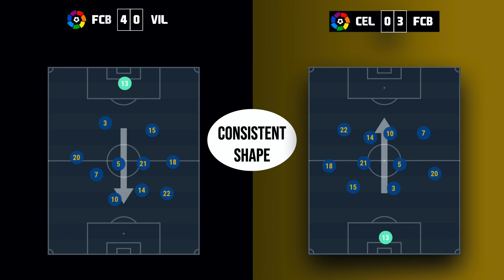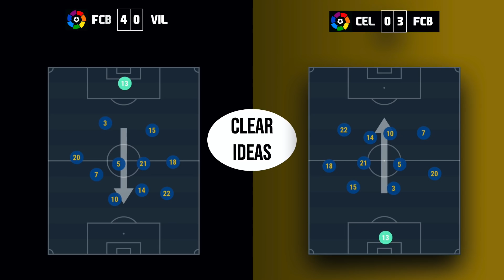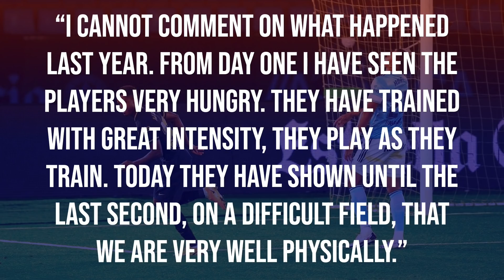What we learned from Ronald Koeman's Barcelona against Celta Vigo (0-3)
Barça continued their excellent start to the new La Liga season with a comfortable 3-0 away win against Celta Vigo at Balaidos. This comes just days after Ronald Koeman’s side dispatched Villarreal at the Camp Nou. With Ansu Fati, Lionel Messi and Philippe Coutinho enjoying strong starts to the season, with Barcelona scoring seven goals in two matches. Let’s discuss!

MORETALKFCB - @MoreTalkFCB